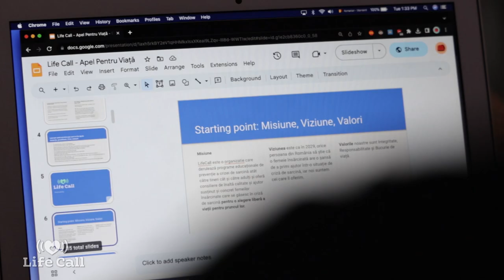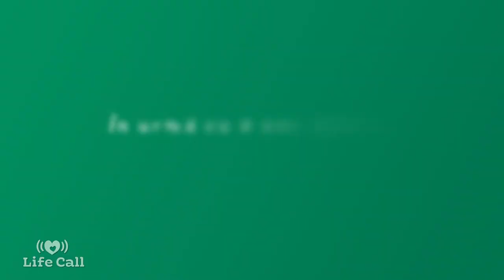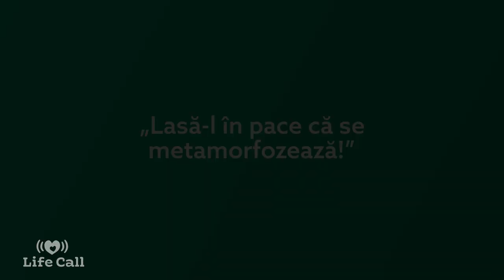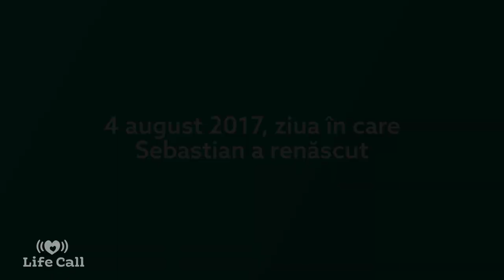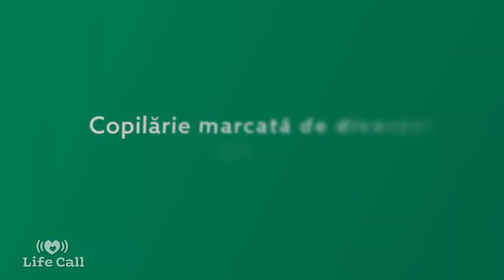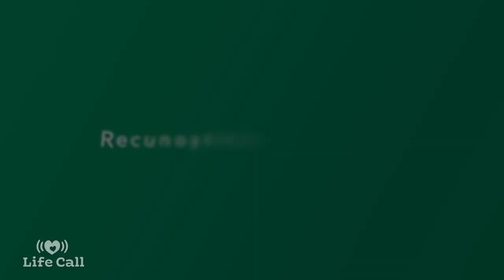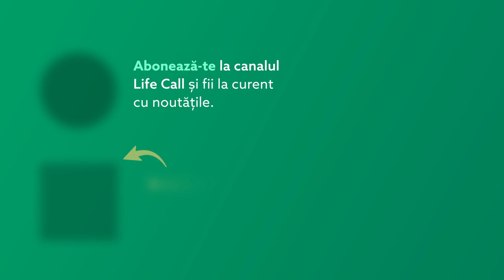Sebastian Lazăr Olar- Am două vieți: înainte și după Botezul ortodox. Dumnezeu e Viață IPentru Viață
Pe 4 august 2017, de frica morții, Sebastian l-a chemat pe Dumnezeu: „Nu știu cum să vorbesc cu Tine, nu am mai vorbit până acum, ajută-mă să trec de noaptea asta și eu îți voi da Botezul.”
Și Seba a renăscut. 💚

Povestea lui Sebastian Lazăr Olar, Director Creație, este transformatoare. Cu seninătate spune despre el că are două vieți: înainte și după Botezul ortodox.

Și nu uita să sprijini VIAȚA!
🙏 Trimite un SMS cu textul FEMEIE la 8845 și donează 2 Euro/ lună.
Donația ta poate dărui Viață unui copil și o femeie își poate strânge în brațe puiul.

sau prin transfer bancar:
𝐀𝐒𝐎𝐂𝐈𝐀𝐓̗𝐈𝐀 𝐋𝐈𝐅𝐄 𝐂𝐀𝐋𝐋
𝐁𝐚𝐧𝐜𝐚 𝐓𝐫𝐚𝐧𝐬𝐢𝐥𝐯𝐚𝐧𝐢𝐚
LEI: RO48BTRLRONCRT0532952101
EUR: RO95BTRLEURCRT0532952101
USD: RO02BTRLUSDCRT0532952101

Credits to:
Raluca Mihalache - realizator
Horia Ghimpa - operator video
Cătălin Tiriplic - editor imagine

Toate drepturile de proprietate intelectuală aparțin LifeCall.  Conținutul nu poate fi copiat, postat pe niciun canal media online sau pe rețele sociale fără acordul LifeCall.